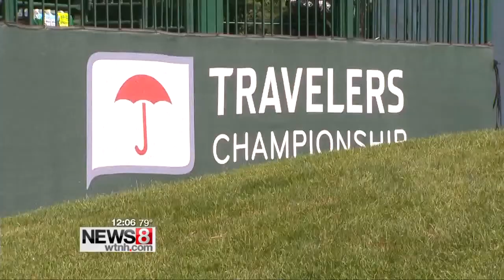Travelers Opening Day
The U.S. Open may have just ended, but Connecticut is gearing up for the arrival of some of golf’s biggest names with the 2015 Travelers Championship.